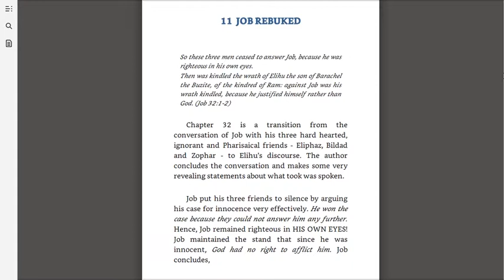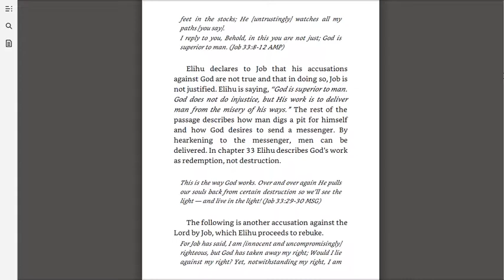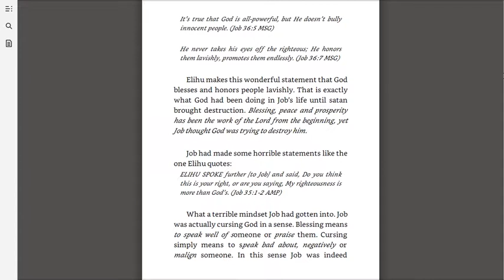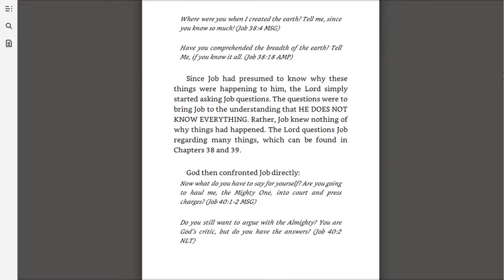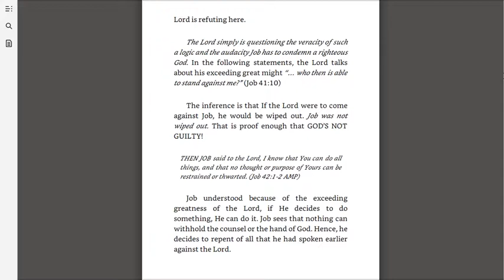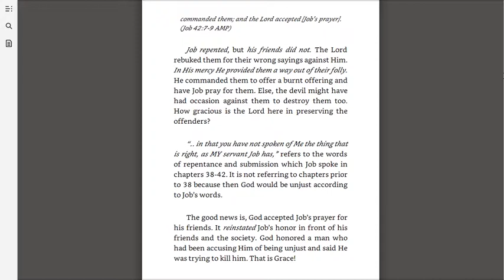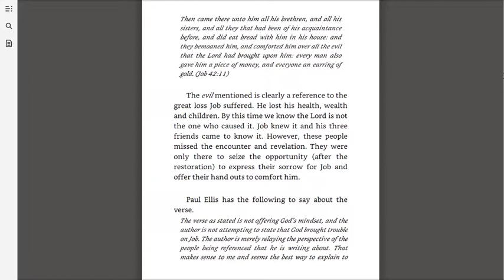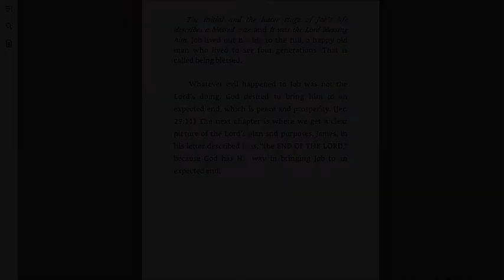#11 Job Rebuked | The Truth About Job's Suffering | AudioBook